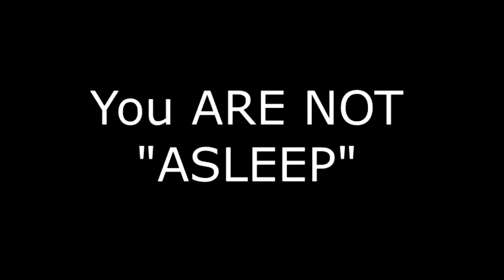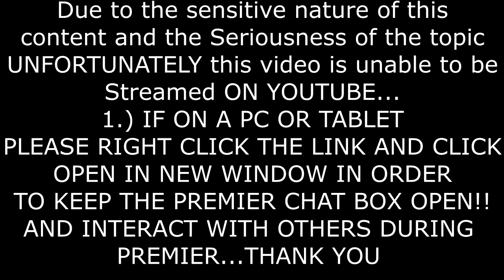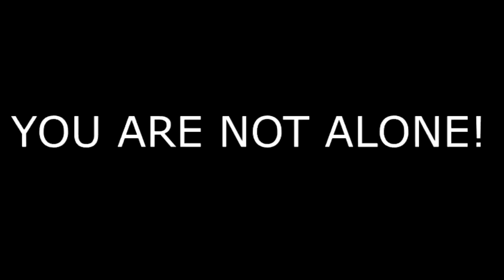OPERATION CONTROL ALL HUMAN BEINGS